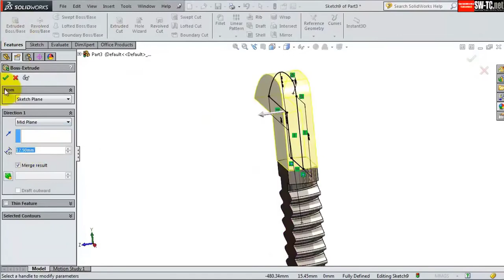fast252 SolidWorks Tutorial 252: second grip , grip2 stillson wrench